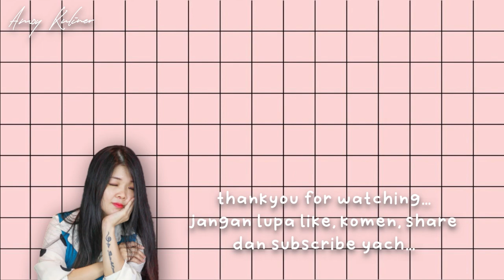MUKBANG RAMEN PEDAS LEVEL 30 | ASMR